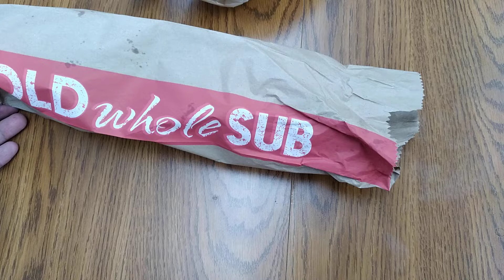El Sub de Harris Teeter